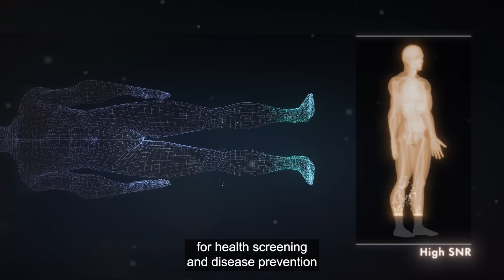Scaling Sports Medicine with AI